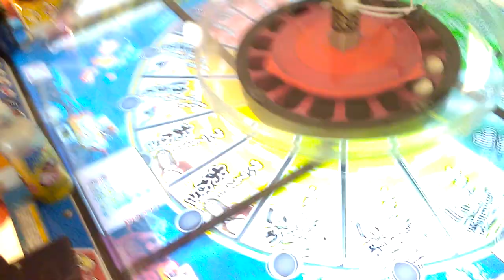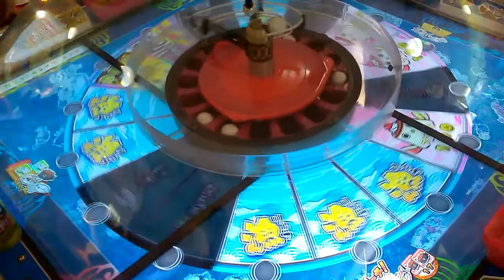〇ジャックポットなるか！？〇ギョー転ガッポリすし【コインゲーム】ゲーセン